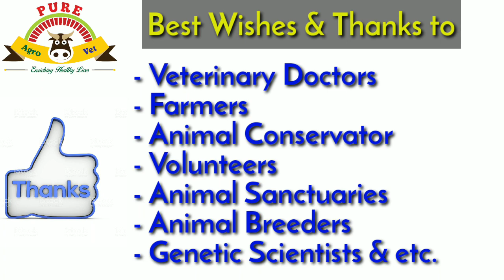World Veterinary Day || Greetings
To buy this seed/slips through